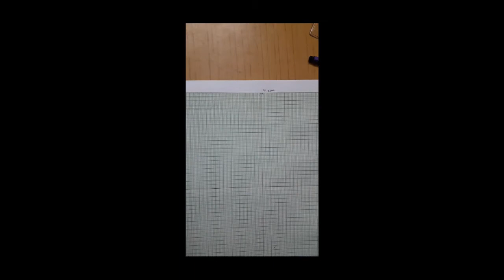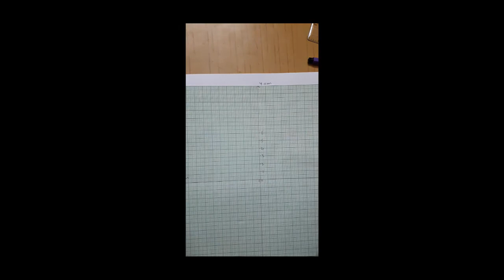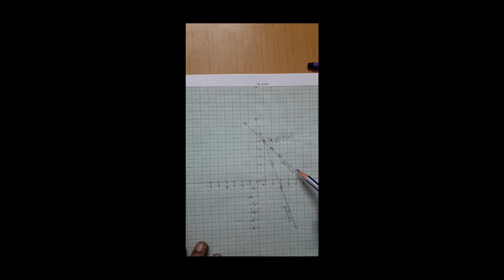Linear Equation in 2 Variables Class 10 | Part 11| Graphical Method | SmartKidz Maths Chp 3| NCERT